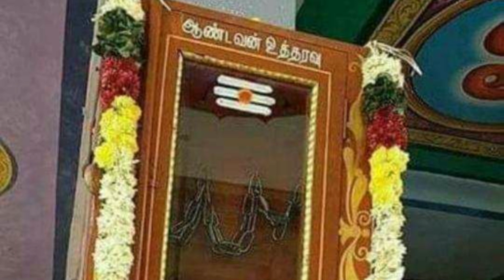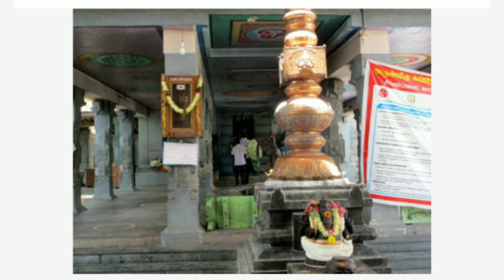Sivanmalai Andavar Utharavu Petti l Latest News l 03.04.2022 l Sivanmalai Andavar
This is the Latest Information about Sivanmalai Andavar Utharavu Petti Details

திருப்பூர் மாவட்டம் காங்கேயம் அருகில் உள்ள சிவன் மலை ஆண்டவர் உத்தரவு பெட்டியில் 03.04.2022  ஞாயிற்றுக்கிழமை 3 கிலோ திருநீறு 7 எலுமிச்சை பழம் வைத்து பூஜை ஆகிறது. சிவன்மலை ஆண்டவரின் நல்லருள் அனைவருக்கும் கிடைக் நான் வேண்டிக்கொள்கிறேன்.

sivanmalai temple latest news, sivanmalai temple most viewed 2021 January , sivanmalai news 2021, sivanmalai Andavar utharavu petti, sivanmalai temple Sivan malai , Sivanmalai Andavar utharavu petti 2022, Sivanmalai Andavar current utharavupetti news
சிவன்மலை ஆண்டவர் உத்தரவு பெட்டி சிவன்மலை ஆண்டவன் உத்தரவு பெட்டி
சிவன்மலை
சிவன்மலைஆண்டவர் நிறைபடிநெல்
sivanmalai temple most viewed 2021
sivanmalai news 2022
sivanmalai Andavar utharavu petti
sivanmalai temple
Sivan malai
மஞ்சள், குங்குமம் மற்றும் விபூதி
சிவன்மலை ஆண்டவர் உத்தரவு பெட்டி
சிவன்மலை ஆண்டவன் உத்தரவு பெட்டி
சிவன்மலை ஆண்டவர்
2022 சிவன்மலை ஆண்டவன் உத்தரவு